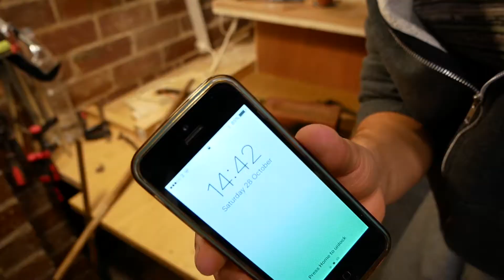Making Fire by hand Day 28 - 30 Day Youtube Challenge - BANDARRA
I've always wanted to try make fire in case of a survival situation arose but I wasn't expecting it to be this hard!

I tried a lot of different woods and even a drill and nothing. If you have any ideas of how I can make this work let me know because I want to come back to it.

Panasonic G80

Rode VideoMicro